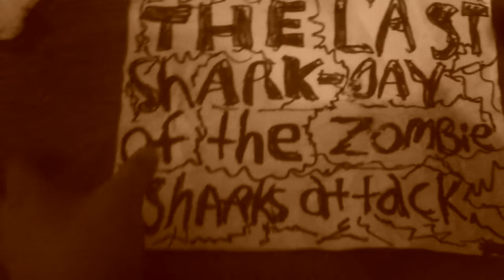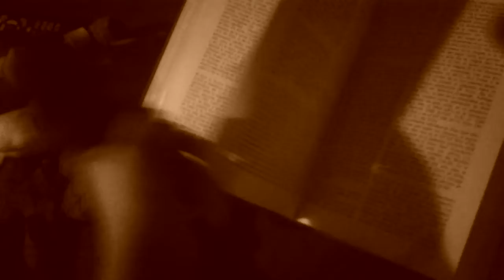The Last shark - day of the zombie sharks attack movie end credits